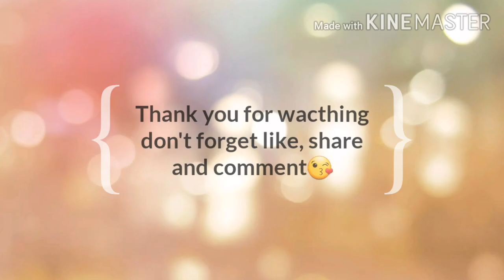How To Cook Sarciadong Bangus| Filipino Food